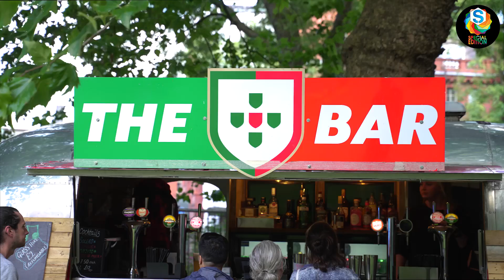StreamGM presents: Special Edition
Special Edition captures the beautiful diversity of Greater Manchester culture, telling the stories behind the events, including interviews with organisers & talent.
Special Edition is curated to represent the very best cultural events taking place across the city-region.
The first episode is about the Black Gold Arts takeover of Whitworth Park in Manchester. Since 2015, Black Gold Arts has established itself as a leading platform in the northwest for showcasing and commissioning new work by Black and global majority artists. Their work has received critical national acclaim and present work in all forms: dance, theatre, exhibitions, vogue balls and immersive film screenings.